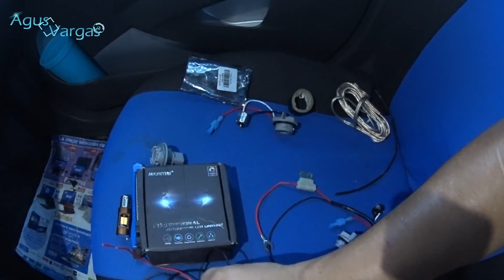INSTALANDO LED DRL/DIRECCIONAL DOBLE COLOR EN SPARK/BEAT Y CONVERTIR SOCKET A 2 POLOS | Agus Vargas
Instalar Luz de Dia Automática en el Spark / Beat Doble color Blanco / Ambar
Materiales necesarios:

Conectores impermeables: Esos en cualquier tienda de electrónica lo encuentran.

Cable calibre 18 polarizado de cobre: También en cualquier tienda de electrónica lo venden.

Relevador: En cualquier tienda de electrónica lo encuentran. Se pide como relevador de 5 patas.

Arnés de relevador: En cualquier tienda de electrónica lo venden armado o desarmado.